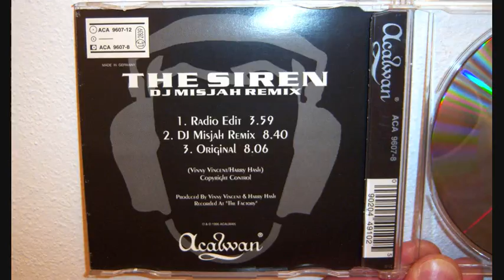Vinny Vincent & Harry Hash - The siren (1996 DJ Misjah remix)